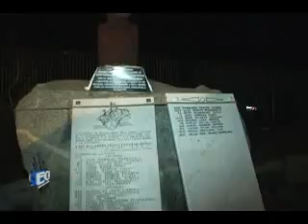Nao Zafarrancho.flv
Conozca a la Hermandad de la Costa, una cofradía de amantes del mar nacida en Chile, que se ha extendido por todo el orbe. Visitamos la Nao Valparaíso para participar en su Zafarrancho de la Fraternidad.